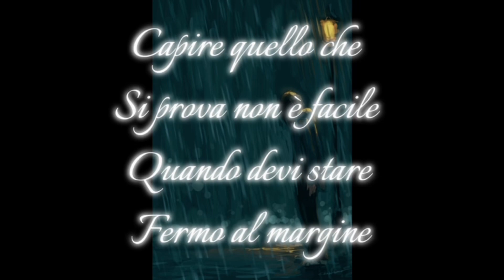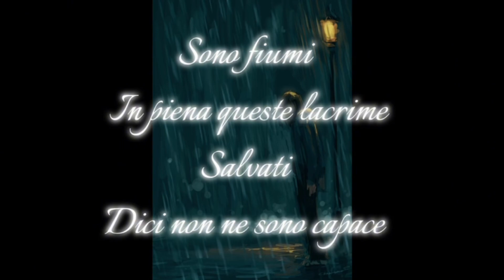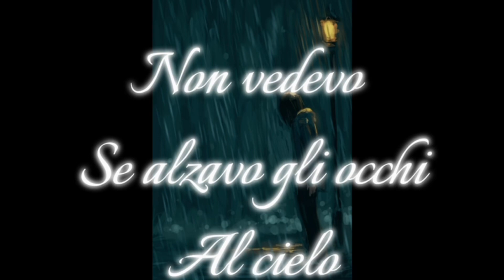Save P. & Prisma - POLVERE DI STELLE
TITOLO:  POLVERE DI STELLE

Siamo tornati con una nuova traccia, abbiamo provato a lavorare su liriche oldschool mixandole con melodie moderne, speriamo vi piaccia, non dimenticatevi di mettere mi piace e iscrivervi al canale, rimanete connessi per altre news !!!

ARTISTI:  Save P. & Prisma

AUDIO:  STUDIOREC6593

STUDIOREC6593

Save P.

Prisma